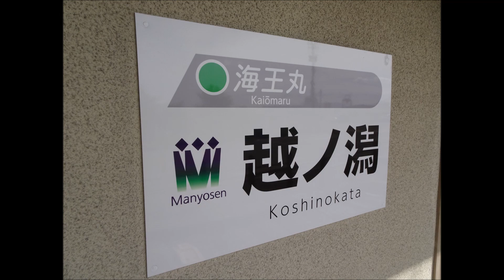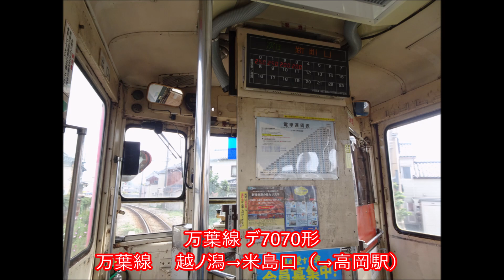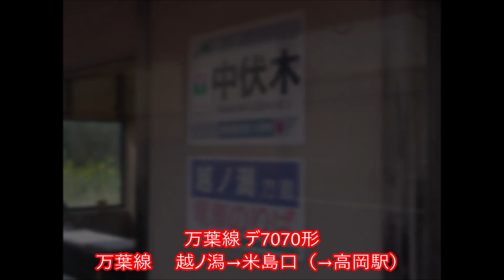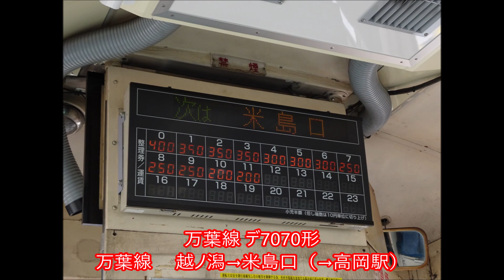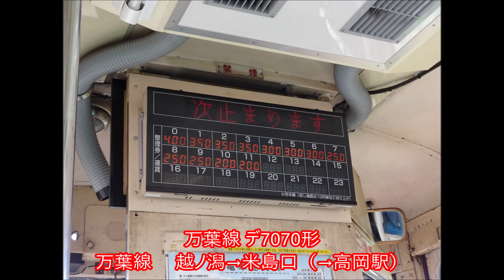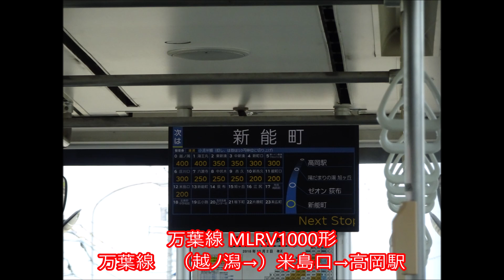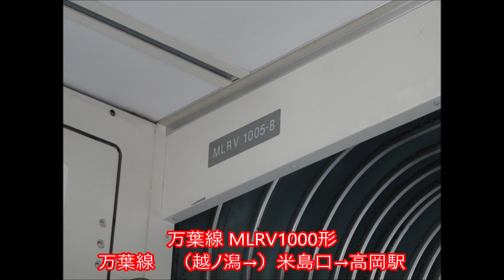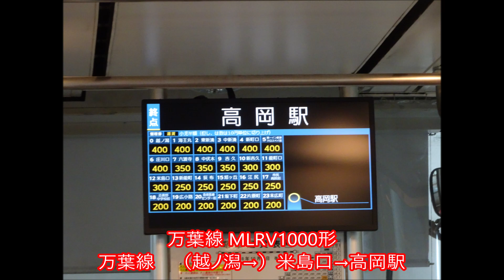【走行音】万葉線 デ7070形・MLRV1000形［万葉線］越ノ潟→（米島口）→高岡駅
車両：万葉線 ［越ノ潟→米島口］デ7070形（7074）・［米島口→高岡駅］MLRV1000形（MLRV1005）
区間：越ノ潟（12時37分発）→（米島口）→高岡駅（13時24分着）
収録月：2023年10月
ダイヤ：平日ダイヤ
備考：車両点検のため、米島口で乗り換え。

【メモ】
万葉線の高岡駅行き。加越能鉄道の車両として1967年より運行されている、昔ながらの吊り掛け駆動方式の電車です。
本来なら通しで高岡駅まで運転されるはずですが、デ7070形の車両点検（故障かどうかは不明）を行うため米島口で乗り換えることになりました。米島口からはMLRV1000形です。
いつか再収録しに行こうと思います。

0:00 越ノ潟 Koshinokata
0:45 越ノ潟→海王丸
2:41 【通過】海王丸 Kaiōmaru
2:41 海王丸→東新湊
4:24 【通過】東新湊 Higashi-shimminato
4:25 東新湊→中新湊
6:42 中新湊 Naka-shimminato
6:48 中新湊→新町口
8:44 新町口 Shimmachiguchi
8:48 新町口→第一イン新湊 クロスベイ前
10:25 第一イン新湊 クロスベイ前  Daiichi-Inn-shimminato Crossbay-mae
10:43 第一イン新湊 クロスベイ前→庄川口
12:17 【通過】庄川口 Shōgawaguchi
12:18 庄川口→六渡寺
14:17 六渡寺 Rokudōji
14:24 六渡寺→中伏木
15:54 中伏木 Naka-fushiki
15:58 中伏木→吉久
18:00 吉久 Yoshihisa
18:13 吉久→新吉久
20:19 新吉久 Shin-yoshihisa
21:03 新吉久→能町口
23:09 能町口 Nōmachiguchi
23:13 能町口→米島口
25:53 米島口 Yonejimaguchi
26:16 米島口→新能町
28:23 【通過】新能町 Shin-nōmachi
28:24 新能町→荻布
29:26 【通過】荻布 Ogino
29:27 荻布→旭ヶ丘
30:19 旭ヶ丘 Asahigaoka
30:29 旭ヶ丘→江尻
31:58 江尻 Ejiri
32:05 江尻→市民病院前
34:37 市民病院前 Shimin-byōin-mae
34:47 市民病院前→志貴野中学校前
36:03 志貴野中学校前 Shikino-chūgakkō-mae
36:14 志貴野中学校前→広小路
37:42 広小路 Hirokōji
37:49 広小路→急患医療センター前
39:32 急患医療センター前 Kyūkan-iryō-center-mae
39:39 急患医療センター前→坂下町
41:57 【通過】坂下町 Sakashitamachi
41:58 坂下町→片原町
43:04 片原町 Kataharamachi
43:14 片原町→末広町
46:05 末広町 Suehirochō
46:13 末広町→高岡駅